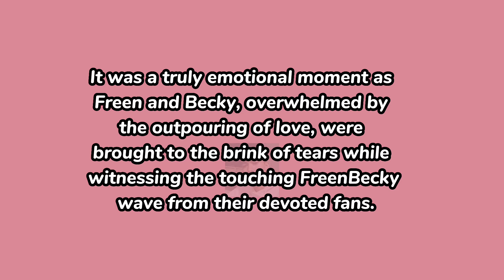Becky PANICKED & couldn't look directly at the fans when Freen Exposed their Monthsarry 😂